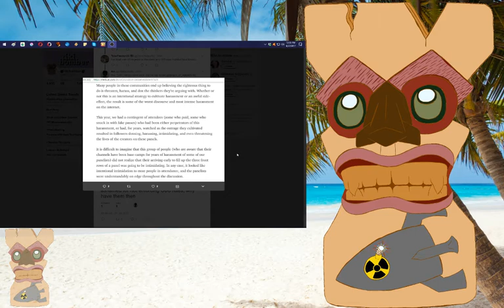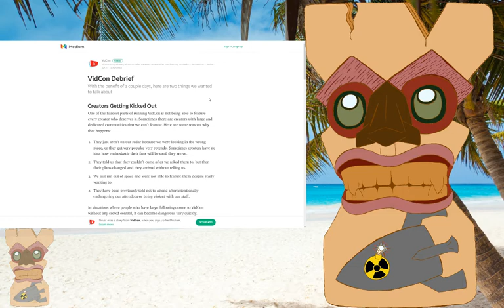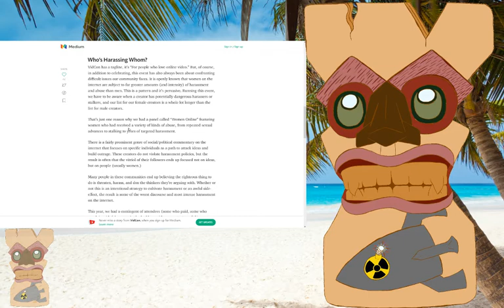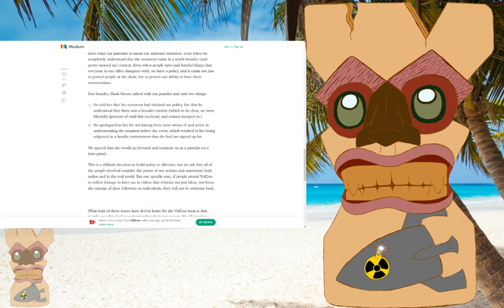Let's Talk; Hank Green is a Rape Apologist! (According to F3minist Logic)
The final cover for VidCon2017, Hank Green's Excuses;

I'm on Twitter as well
Wanna buy stuff?